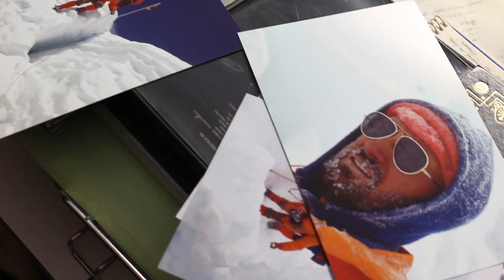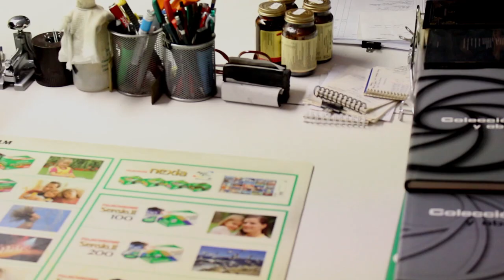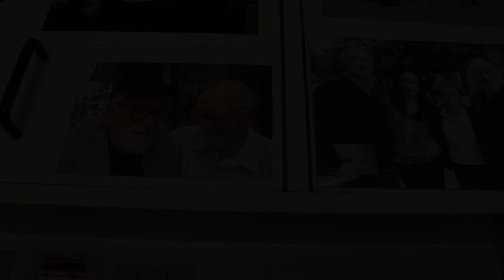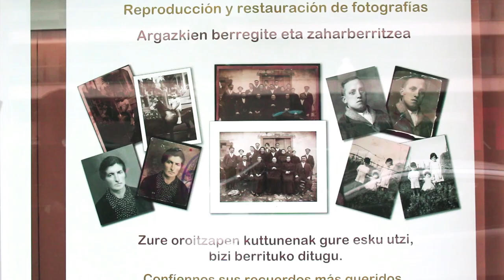Fernando Larruquert - Elkarrizketa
2014ko Maiatzak 19an burututako elkarrizketa, Ama Lur pelikula epizentro izanik.